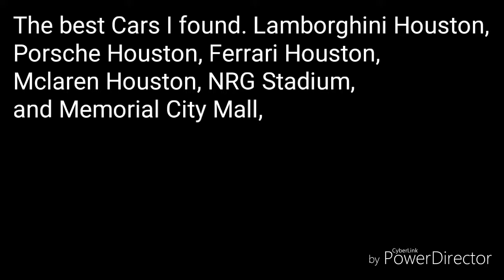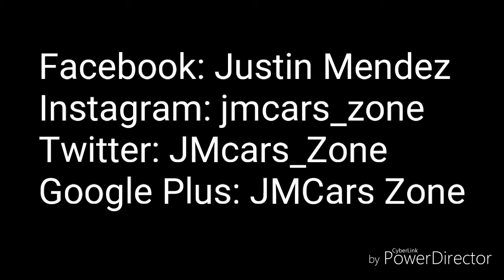Pictures of cars from the past Months & Years.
That's for watching. This is something new. Don't for get hive it a thumbs up if you like it. Comment about what you think about it.